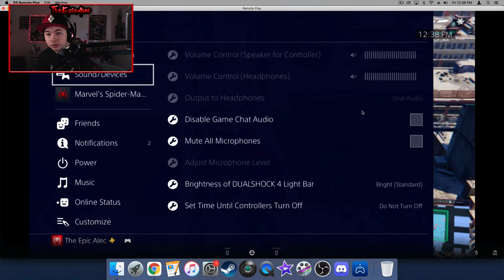This Episode Is Also Messed Up | Spider-Man: Miles Morales Gameplay - Episode #13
Well! Couldn't get all the caches and stuff in the last episode, and now my computer is being BROKEN! So uh, this episode is also messed up due to it. Oh well! Let's get these caches and some Prowler noise samples!

Welcome back to the city of New York! This city has gone through a lot already, with the Sinister Six only having recently been put back in prison thanks to Peter Parker, otherwise known as Spider-Man! But now, trouble befalls the city once more, and with Peter Parker now heading out of the country for a bit... the great responsibility of keeping New York safe falls upon the hands of the newest Spider-Man and Peter's student... Miles Morales. Will Miles be able to keep the city safe from the threats that have come over it?